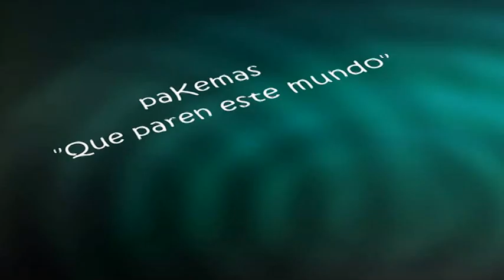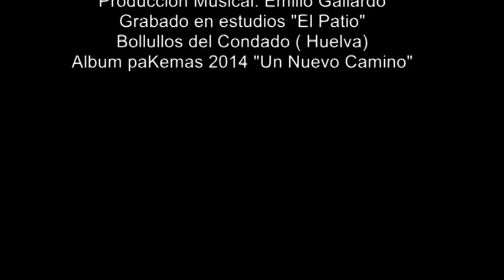paKemas | QUE PAREN ESTE MUNDO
ESTOY CANSADA DE LLORAR SOBRE MOJADO
ESTOY CANSADA DE TACONES Y FRACASOS
VOY A SER FELIZ QUIERO SONREIR
ESTOY CANSADA DE CAER Y HACERME DAÑO
DE NO PARAR PARA PODER OIR MIS PASOS
QUE PAREN ESTE MUNDO, YO ME BAJO SIN MAS